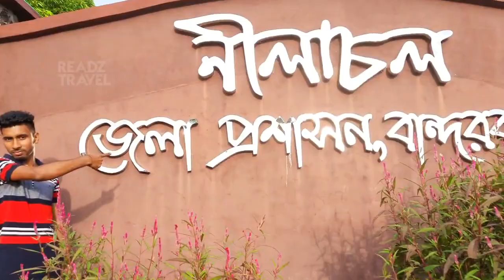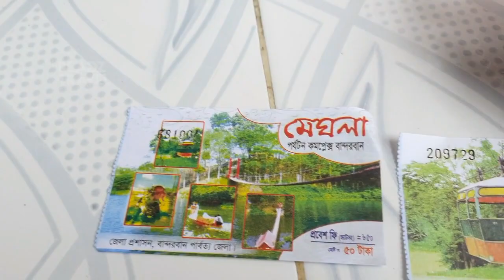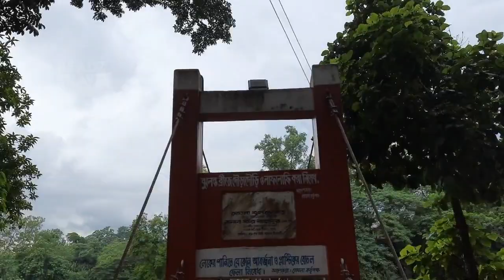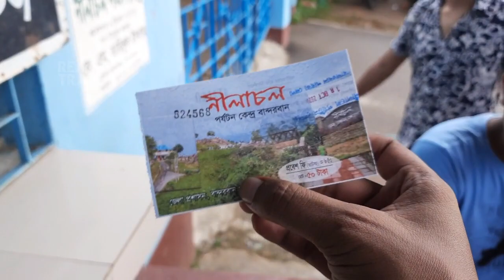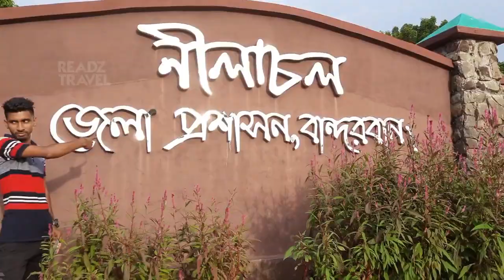৫০০ টাকায় যেভাবে বান্দরবানে ঘুরলাম, নিলগিরি, নিলাচল, শৈলপ্রপাত, চিম্বুক, মেঘলা। পর্ব ৩